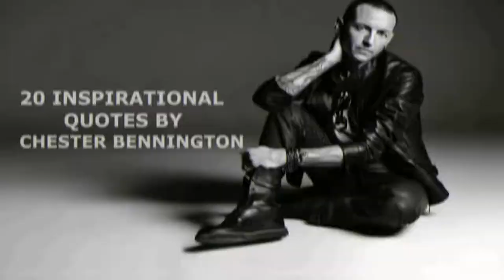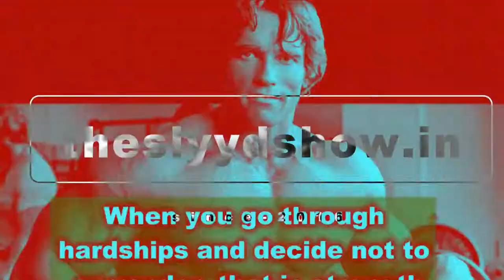Nivia Powerstrike 2.0 Badminton Shoes Review + Comparison With Nivia HY Court 2.0 In Hindi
नमस्कार दोस्तों आज के इस वीडियो में हम आप सभी के लिए लेके आये है Unboxing और Review वीडियो Nivia Powerstrike 2.0 Basketball Shoes का | आशा करते है आप सभी को पसँद आएगा |